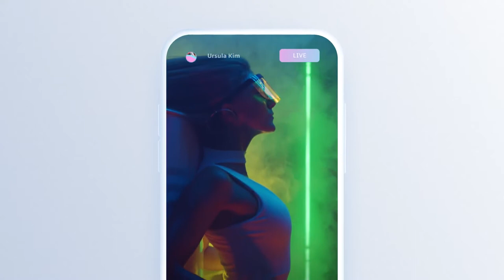Follow Me - Instagram Promo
Easy Edit
No Plugins
Modular Structure
For After Effects 2018 and Above